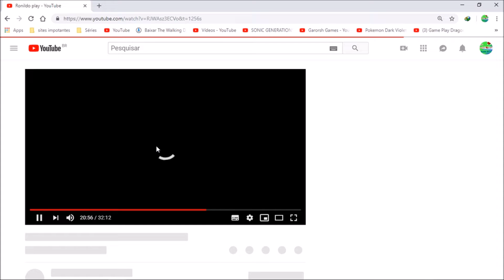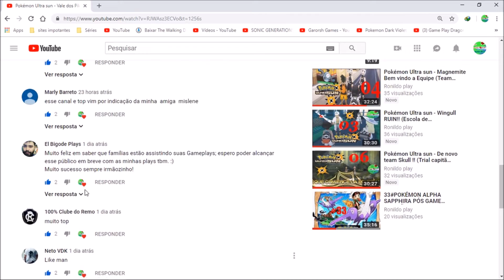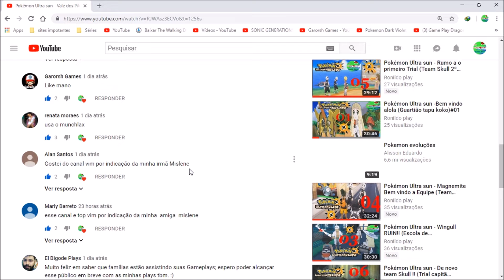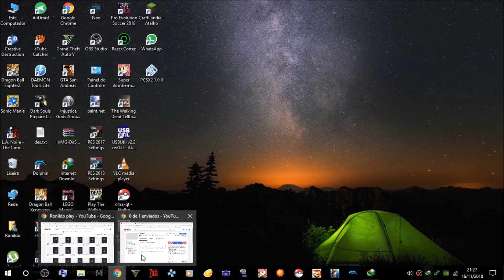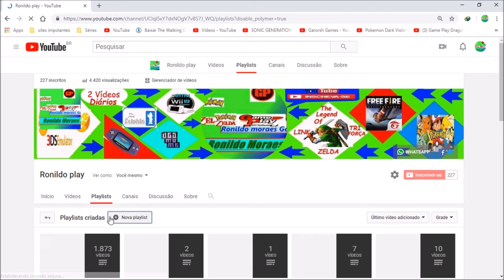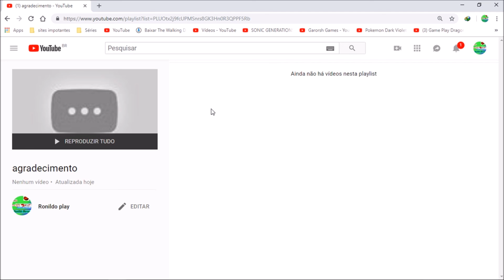Obrigado # 02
Opa Galera Seja todos muito Bem Vindos!

                      (El Bigode Plays)